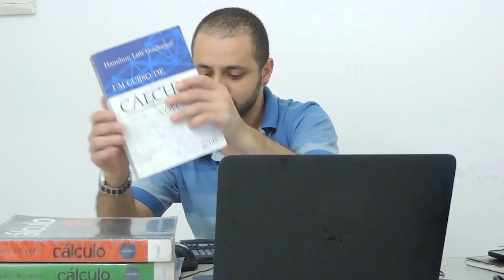Materiais Necessarios para fazer Engenharia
Olá Helper nesse vídeo vou falar um dos materiais realmente necessários para quem vai fazer Engenharia, calculadora, lapiseira, livros.